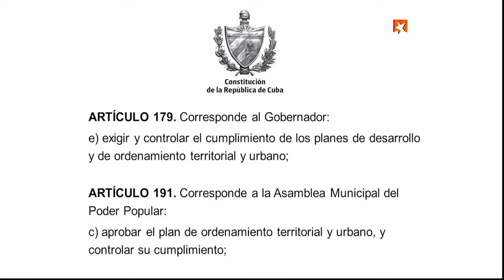Instituto de Planificación Física: Acciones principales y desafíos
Samuel Carlos Rodilles Planas, presidente del Instituto de Planificación Física, habla sobre los desafíos para seguir perfeccionando el trabajo de este organismo.